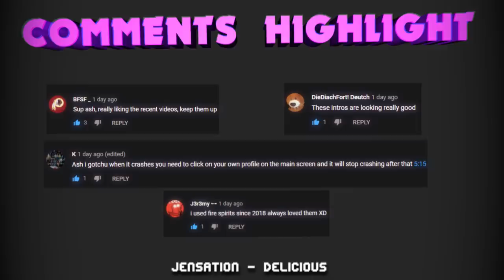BEWARE this NEW TOP Ladder Deck! DISGUSTING!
This Clash Royale Deck Should Be Banned! Sparky Giant Pump

Today we'll talk about a crazy new top ladder deck that really looks like an arena 3 deck! That's right, it's Sparky Giant Pump!! Today we'll watch as Shoaib takes on top ladder facing off against some familiar names with this disgusting deck! Enjoy!

►►Leave a voicemail for the channel and you might appear in my next video!

- Cyclomium
- Noah McDiarmid
- Cameron Stutts
- KeaGirl Gaming
- Jake Haln
- MEC
- 007Goofy